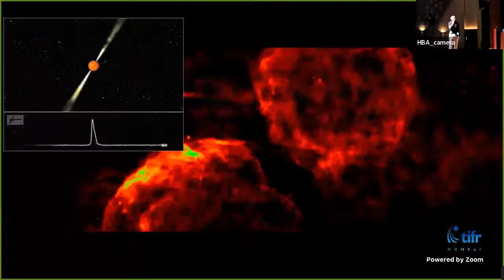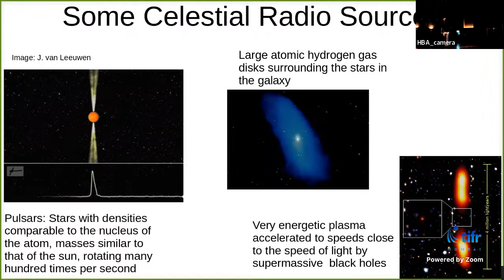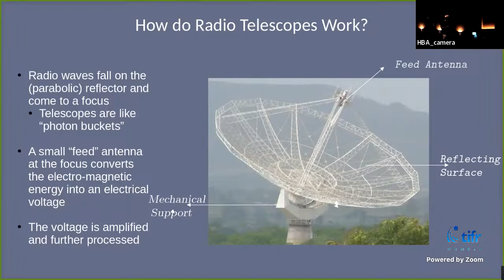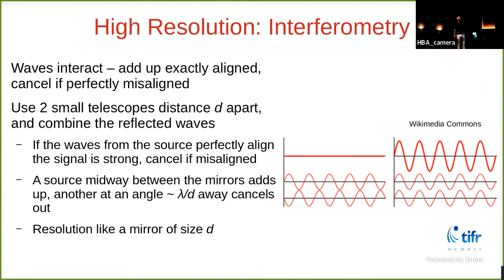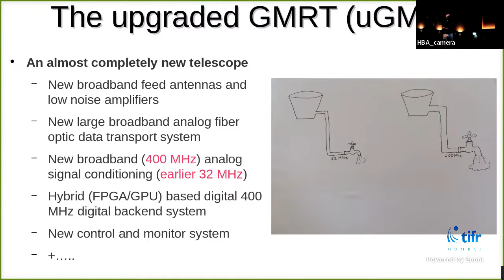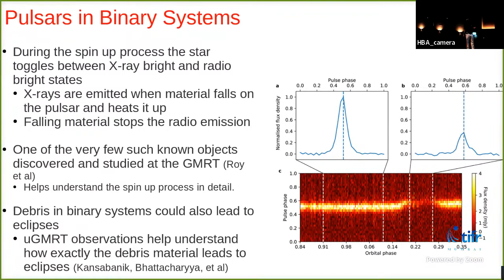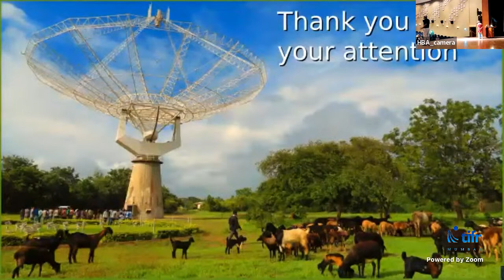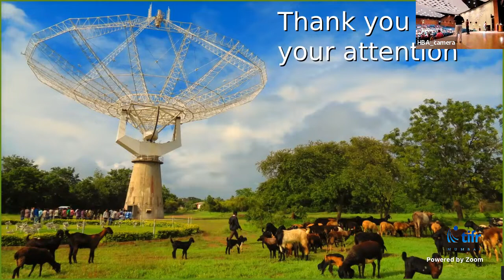“Listening” to the universe with the Giant Metrewave Radio Telescope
For centuries human beings have been awed by the splendor of the night sky, with its milky band of stars, the wandering planets, and an occasional dramatically-tailed comet. The invention of the telescope led to further discoveries, such as nebulae, and a zoo of galaxies. All of these discoveries were made using observations in a very narrow range of electromagnetic waves - visible light. There are several celestial objects that mainly emit radio waves. These began to be discovered and studied about a hundred years ago, with the invention of the radio telescope.
In this talk I will briefly discuss how radio telescopes work, in the particular context of the Giant Metrewave Radio Telescope (GMRT). The GMRT, built and operated by NCRA-TIFR, is located between Pune and Nashik. It is one of the most sensitive radio telescopes in the world at its wavelengths of operation. The telescope has recently been upgraded, greatly improving its sensitivity. I will also present a number of recent results obtained using data from this telescope.